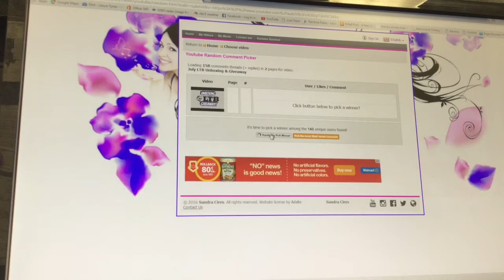Announcement & Questions for You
The winner picked in the LTB giveaway has not contacted me. I have spoke to other fellow you tube guys and they have told me they only give 2-3 days I've given a week and no response or contact therefore, we are picking a new winner.

If I can do more at anytime during the week they will be posted. Please leave me a "COMMENT" for a future video you would like to see and what you thought about this video.